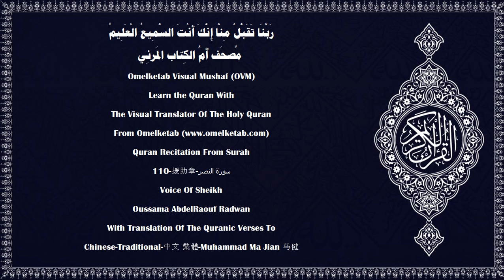110 援助章 سورة النصر Chinese Traditional 中文 繁體 Muhammad Ma Jian 马健 Radwan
110-援助章-سورة النصر-Chinese-Traditional-中文 繁體-Muhammad Ma Jian 马健-Radwan... [當真主的援助和勝利降臨,(1)而你看見眾人成群結隊地崇奉真主的宗教時,(2)你應當贊頌你的主超絕萬物, 并且向他求饒, 他確是至宥的。(3)]

Surah Name:- 110-援助章-سورة النصر-AnNasr[The Divine Support]